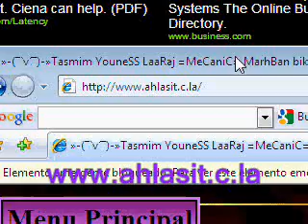music videos chat voice chat text xat.com music ray aghani cha3bi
Video clip watch comedy videos free photo videos entertainment film cinema télécharger live music download music h-kayne bigg fes city clan casa crew muslim steph ragga man fnaire matkich bladi rif tazaghine arif ino
rap maroc rap nador hip hop nador rif msuci rifzik rifmelody rapero rifiño
9hab maroc qhab 9hab 97ab sexy girl marocain maroc puta marruceos lahwa choha 2m fokaha dance maroc sexy girl marocain lsan bouch abouch sabrina 9hab casa 9hab rabat kesar kebir tabon la7wa xxx guarras putas msn 9hab msn bnat marrakech,bnat agadir,bnat oujdabnat casa,bnat fes,bnat maknes haifa wehbe 9hab maroc sexy girl arab ? ? chouha choha...haifa wehbe 9hab maroc sexy girl arab ? ? chouha
fadiha 9hab al 9al3a sur 9anbola.com...??? ? ??? ? ? ?? ??? ?? sex ? ? ? chouha bnat maroc akbra 9hab fe meknes w nsabat a w3aw w li gal yjarabw ysawal...9hab meknes 9hab dyal khalij é maroc 2008...youtube 9hab du maroc 2008 Hip Hop Rif - PeligroHip Hop Rif - PeligroHip Hop Rif - Peligro moustafa moustapha mostapha mostafa mustapaha mustafa taka3 taraqaa tarakaa tarak3 farfou3 rifzik music rif amazigmusic amazighmusic music arab maroc rif cat españa maroc sexy girl abdelkader way way morad salam 97ab qhab khab 9hab chouha chuha choha 2008 bnat la97ab satat patanat sex arabe maroc bnat msn paltalk (más) (menos DRUGS KILL...maroc morocco marokko morokko tanger tangiers agadir hay mohamadie sale rabat hachich hashish drugs MAFIA MAROC MOROCCO HASHISH HACHIS MARRUECOS COCHES AUTOS CARS COCHES Y DROGA EN Y DE MARRUECOS TETOUAN TITUAN TANJA TANGER RABAT POLIS PULIS POLICIA DROGA...Maroc mafia tetouan Hashish Hachich trafique Mafia Drogue Maroc Kif canabis...Hashish Hachich trafique Mafia Drogue Maroc Kif canabis Gendarme& police of Morocco =Mafia .Maroc gendarme coruption au maroc bribery in Morocco by gendarme police...gendarme Morocco bribery usa rap music xxx --- °·.?.·°...nador beniensar yamakasi german breakdance maroc morocco rif amazigh city soufian clip arabec french casa bmx mililla